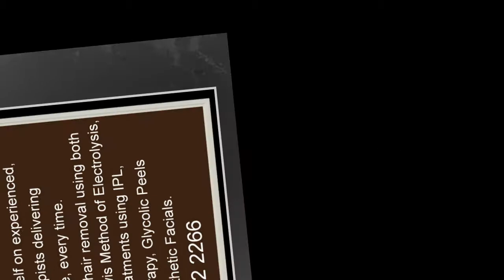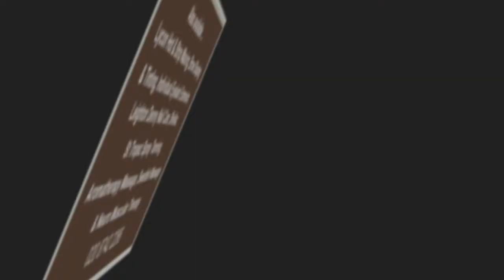The YOU Clinic Beauty Salon in Chiswick, offers Beauty treatments Chiswick & Hair removal services.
The You Clinic is a Beauty and Hair Removal Salon situated at 6 Chiswick Terrace, Chiswick, W4 5LY

The YOU Clinic prides itself on experienced, knowledgeable therapists delivering the best the beauty world has to offer.
We offer a number of services, each one performed by a dedicated therapist of that area including Sonya Cross a skincare and laser specialist.

Rachel Louise Cross a specialist of permanent hair removal using Electrolysis and a teacher.

Skincare expert Caroline Hitchcock voted ʻBritainʼs Best Facialist 2013ʼ .

The clinic is situated in fully customized premises in Chiswick Terrace, Chiswick, with specialist treatment rooms, for the various services offered.
These include Ellipse IPL hair removal and skin rejuventation treatments.
Electrolysis for permanent hair removal.
Skin tag and thread vein removal.
Bespoke aesthetic facials, Mesotherapy, Dermaroller, Microdermabrasion, Aromatherapy Massage, Pregnancy Massage, Neuro Muscular Massage, Reflexology, Lycon Hot & Strip waxing, St Tropez tanning, Eyelash Extensions, Shellac and Leighton Denny Expert Nails.

The You Clinic is a Beauty and Hair Removal Salon situated at 6 Chiswick Terrace, Chiswick, W4 5LY Telephone and web-site address

IPL Hair Removal - permanent hair reduction for skin types1-5, not suitable for afro-carribean skins. Consultation with a  patch test is required prior to any treatment.

IPL Skin Rejuvenation - treatment for the removal of excess skin pigment caused by sun-damamge. Suitable for skin types 1-3, not suitable for asian or afro-carribean skins. Consultation with a patch test is required prior to any treatment.

IPL Thread Vein Removal - treatment for the red capillaries on the face & chest and Campbell De Morgan spots. Not suitable for asian, afro-carribean skin or for the legs. Consultation with a  patch test is required prior to any treatment.

Lycon Waxing - temporary hair removal for the face & body. Suitable for all skin and hair types. Hot wax is best for very sensitive skin and intimate areas.

Eyelash & Brow Tinting - colouring of the hair to achieve a more dramatic look and to define the eye contour area. A patch test is required 24 hours prior to any treatment.

Facial - using Decleor and DCL product ranges, we access your skin and your requirement to decide which type of facial is most suitable for you.

Electrolysis - permanent hair removal for any skin and hair type on any area of the face & body, including eyebrows.

Spray Tanning - we use St Tropez products to achieve the most natural and long-lasting tan, 3 formulas are now available; sensitive, original and dark. Lasts 5-10 days.

Manicures & Pedicures - we provide natural nail care using Leighton Denny products and also Shellac and Vinylux

Eyelash Extensions - individual eyelash extensions are attached one-by-one to each lash, to achieve a long-lasting enhanced affect. Consultations is required to ensure your desired look is achieved.

Dermaroller - a deep stimulating treatment to improve skin texture, open pores, acne scars and lax skin tone.

Mesotherapy - ideal for dehydrated or prematurely aged skin, a procedure delivering a cocktail of vitamins, minerals, amino acids and hylauronic acid into the skin.

Glycolic Peel - an anti-ageing exfoliating treatment, ideal for sun-damaged skin, prematurely aged skin and uneven skin texture.

Beauty Clinic Chiswick
Laser Hair Removal Chiswick
permanent hair removal using Electrolysis in Chiswick
Laser Clinic Chiswick
Ellipse IPL hair removal Chiswick
Decleor Face and body Teatments Chiswick
skin rejuventation treatments Chiswick
Lycon Hot & Strip waxing Chiswick